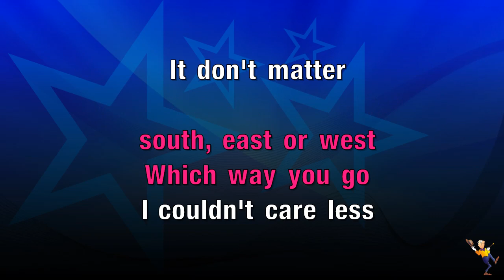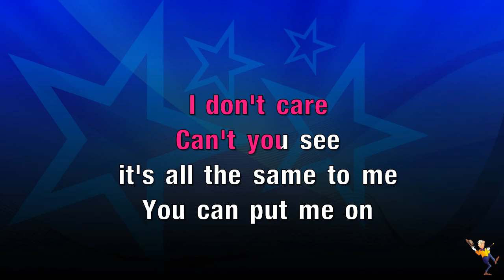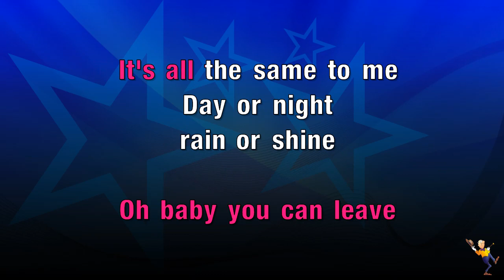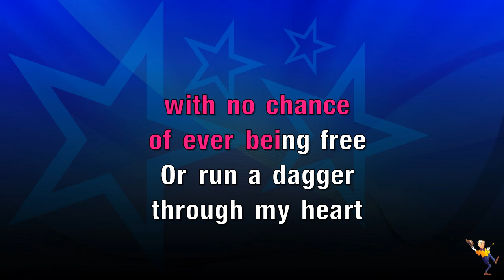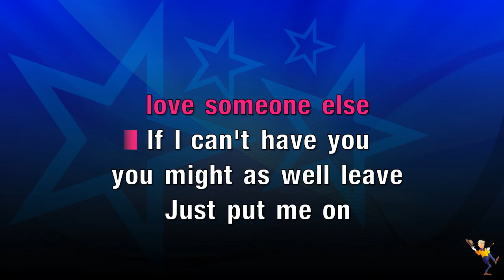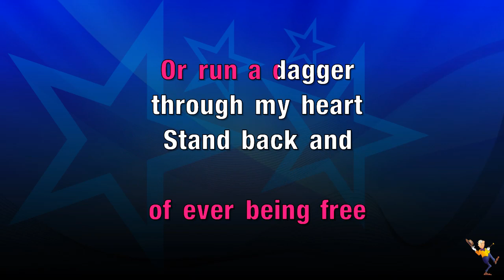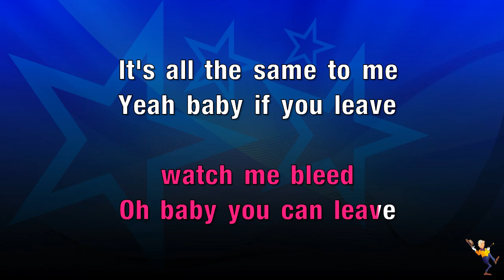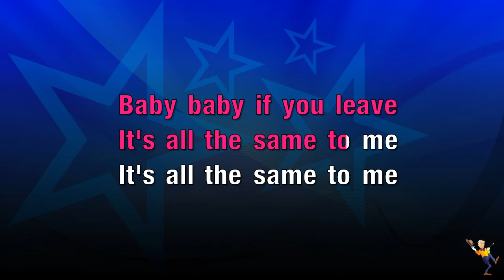It's All The Same To Me - Billy Ray Cyrus (KARAOKE)